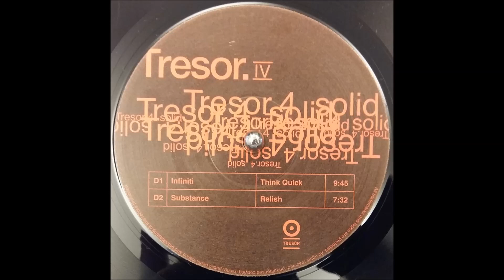Infiniti - Think Quick (Remodelled by Moritz Von Oswald) - d1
Think Quick is one of the tracks you shouldnt touch, it's both unique and perfect, but

Moritz did give it a go and holy s**t i'm glad he did, it's a perfect mixture of the original and the mid-part of the Quadrant Dub l

I think these two (Atkins/von Oswald) were really broadcasting on the same wavelength at the time.

One thing though:

with very little top-end content this track doesnt mask the 12" noisefloor too well,  so it requires a loud cut, and sadly the levels of both: the M-22 and this one, are compromised because of the other track they share the space with.

in a perfect world this is released as a whole-side track cut @ D&M and plated/pressed either @ Pallas or Optimal Media.
(I havent checked the Tresor 250 C yet)